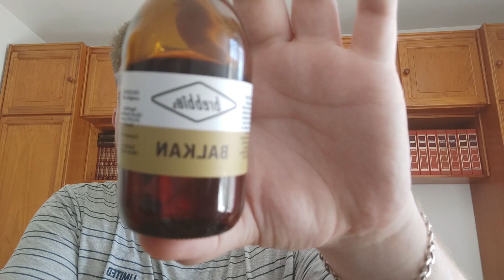Balkan Brebbia de Officine Svapo - Revisión de aroma orgánico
Líquido hecho al 10% en proporción final 55Pg/45Vg. Millennium con campana Albert (la grande abovedada), Ka 28ga 5 espiras en guía de 2.25, inserto de 1.8mm bajo la resistencia, 12.5w.